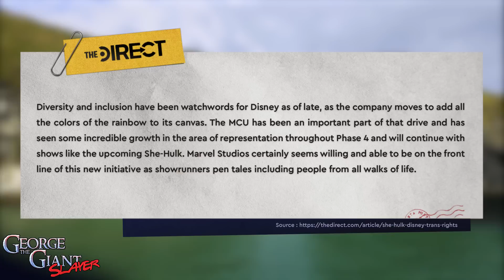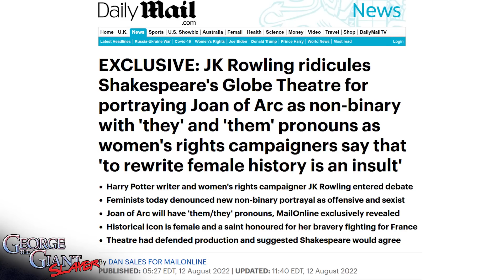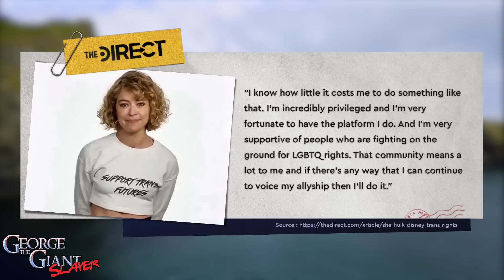Disney’s She-Hulk Drives Away The Fans!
Disney Plus’s She-Hulk doubles down on the dumb and drives a wedge between people instead of the uniting them. She-Hulk’s leading actress, Tatiana Maslani has become an activist pushing the latest Hollywood identity politics trend!

Marvel needs to return to its roots that built into a powerhouse studio that pleased the world over. Instead, Disney is driving the MCU into the ground.

0:00 Opening
0:55 Welcome
1:29 Brie Larson
2:36 JK Rowling
3:15 John Mulaney
4:11 Closing